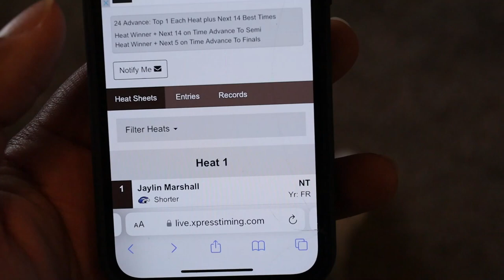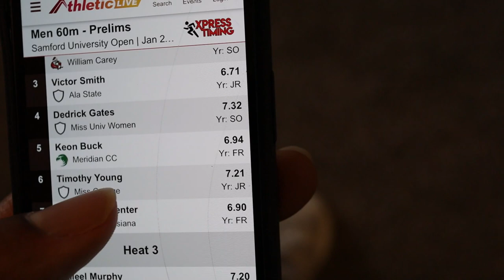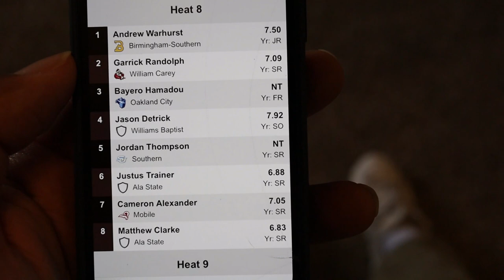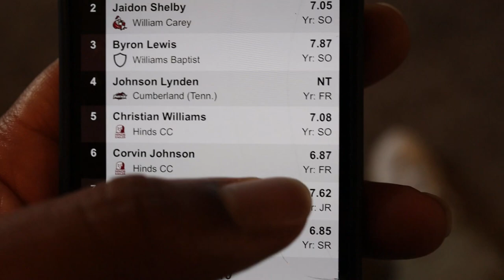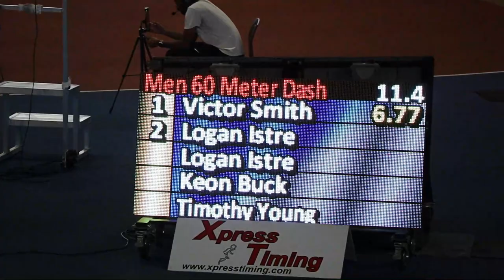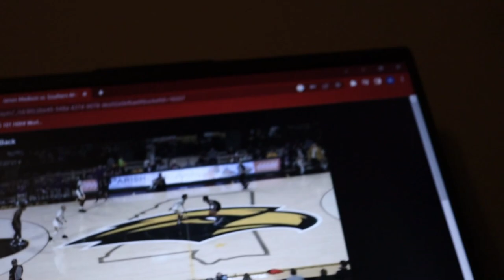CRAZY College Indoor Track Meet Vlog! 60m Runs | Samford Open 2023